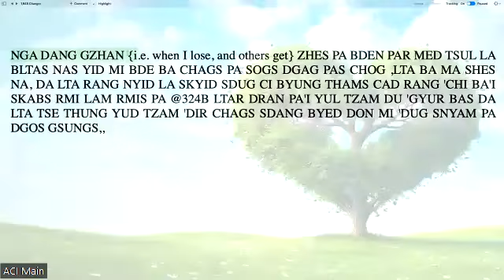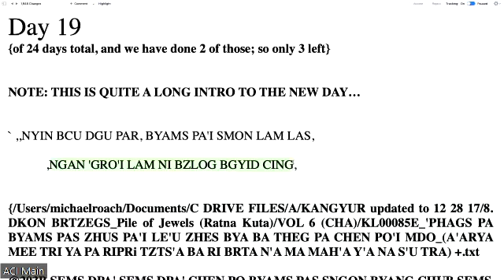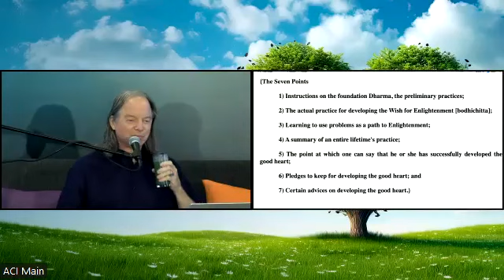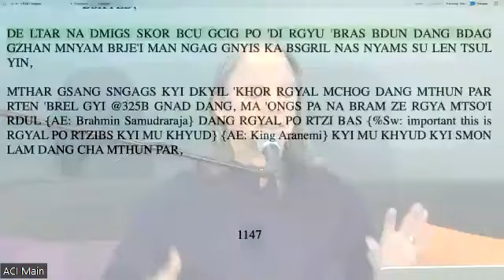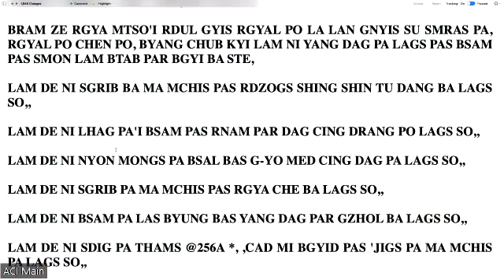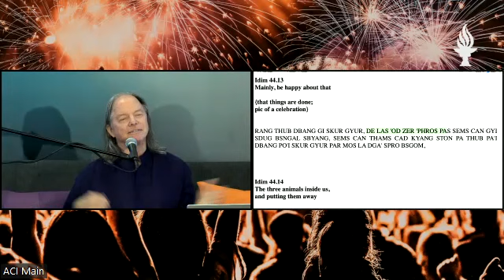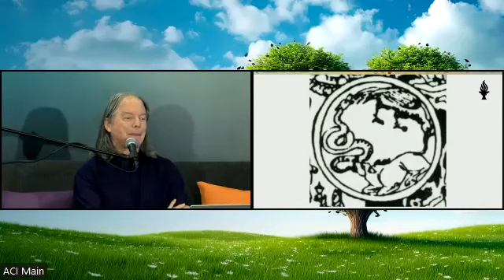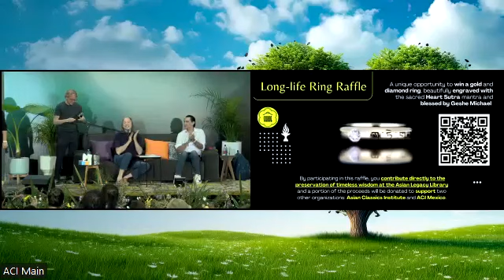VIE Lam Rim 44: Class 5 by Geshe Michael Roach (July 7, 2023)